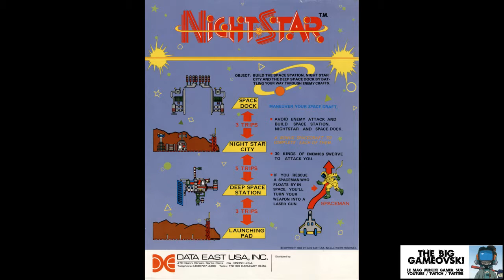Night Star - le shmup du livreur de l'espace TBG1108